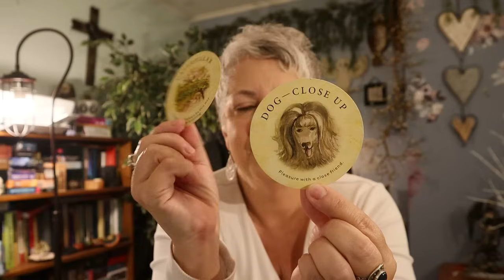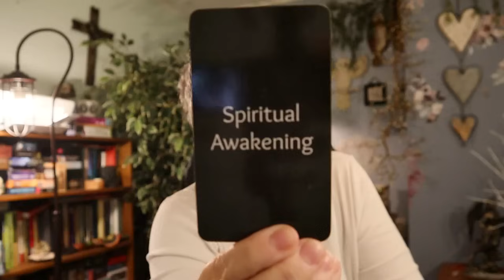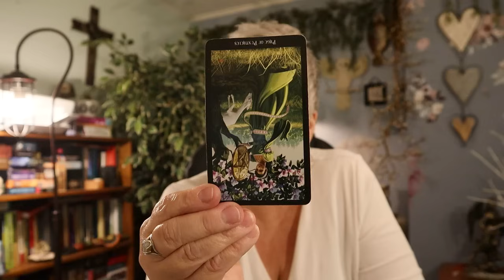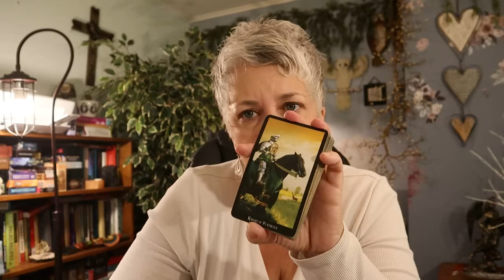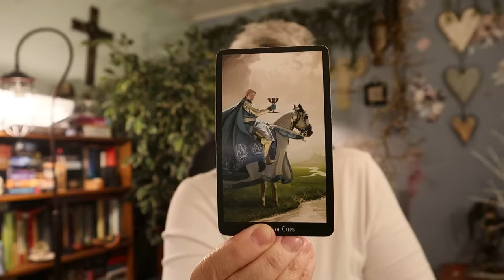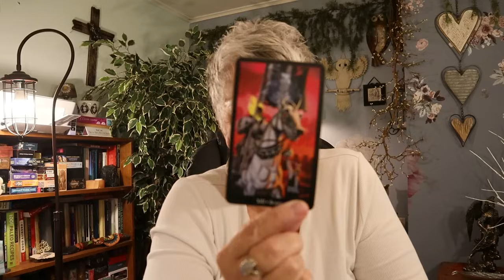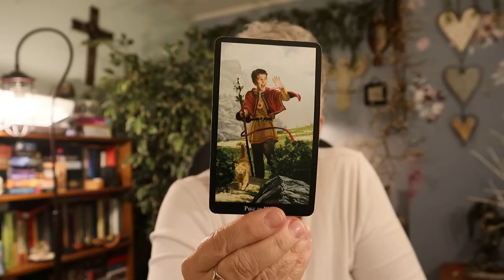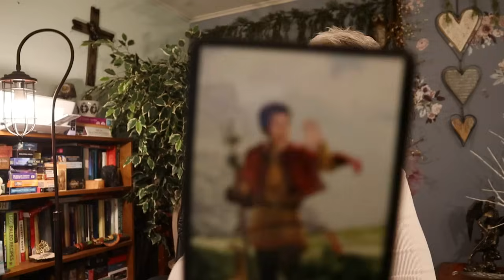The Daily Vibe ~ WOW!💥Exciting Changes Happening & Getting Back on Track✨ ~ Daily Tarot Reading